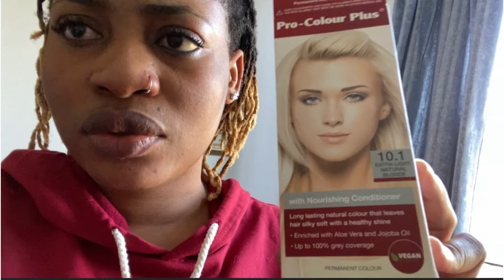Blonde hair dye on dreadlocks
Helo helo
This is a short video to show you the before and after look of my natural Dreadlock
I hope you would enjoy the viewing

I have no copyright for the background song

Editing app
InShot

Camera
iPhone